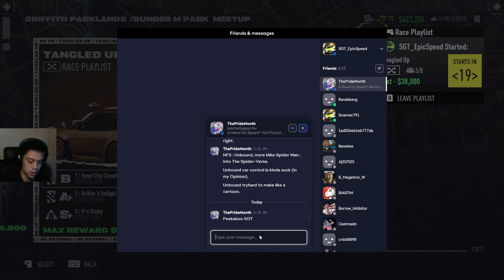NFS Unbound Vol 3 Lakeshore Online Live Stream (2023/07/04)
As streamed on Twitch